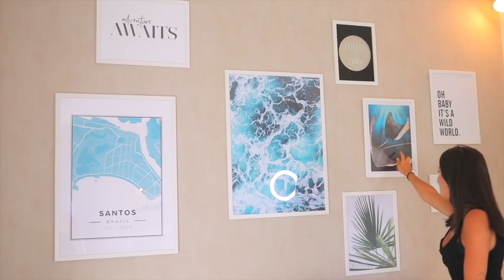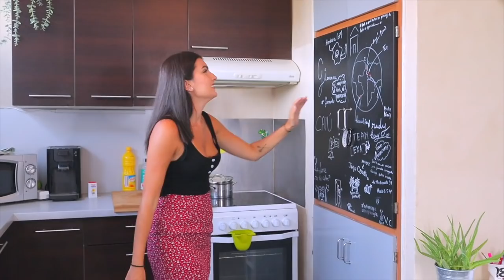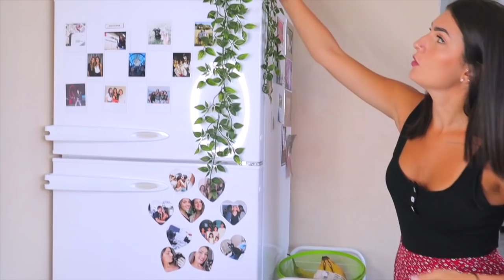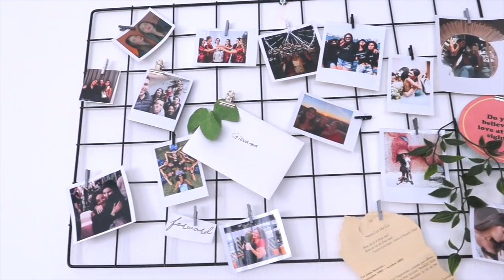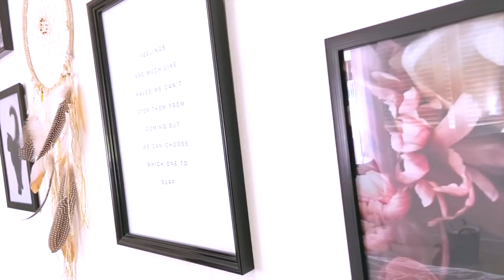MON APPARTEMENT TOUR (enfin)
CODEPROMO: 25GIOVANNA
Le code « 25GIOVANNA » offre une remise de 25% sur les affiches jusqu'au 6 août (jusqu'a 00h) Rendez-vous sur @desenio pour plus d’inspiration! ou
*Hors cadres et posters catégorie « Handpicked/Posters Personnalisés

💛 Oi gente! On se retrouve aujourd'hui enfin pour mon appartement tour, j'ai essaye de tout vous détailler au max avec les marques/produits etc, j'espère ça vous plaira  👀

☆ Retrouvez moi sur mes réseaux:

📱 Snap: @sagiiovanna
📱Tik-Tok: @sagiiovanna

Beijos ❤️